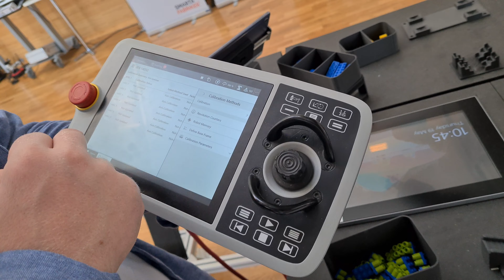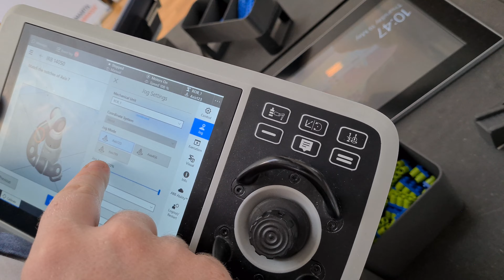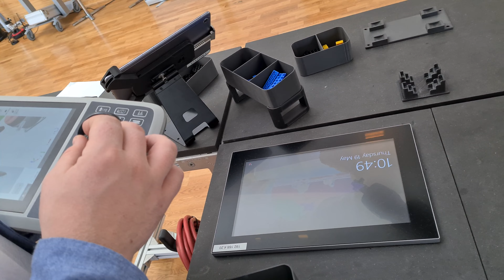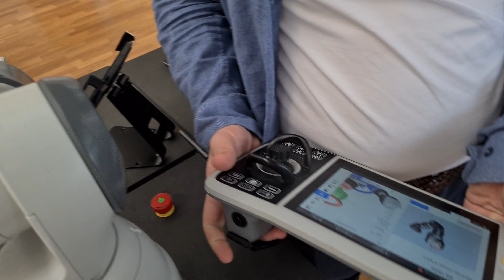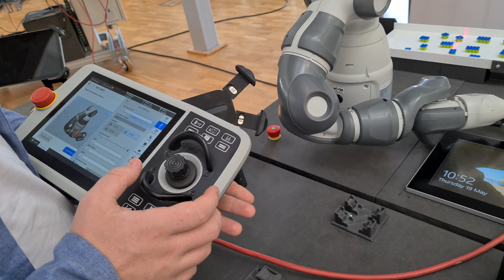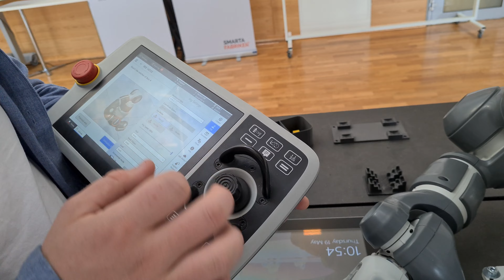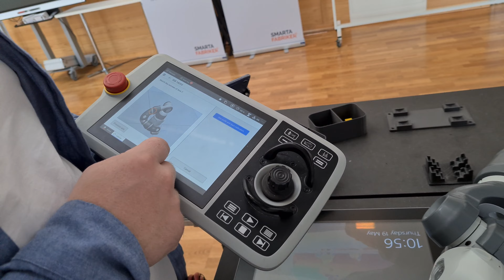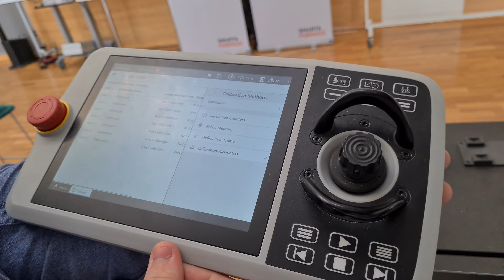Kalibrering av YuMi - Verafabriken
Smarta Fabriker - en plattform för att skapa kompetens och sprida kunskap om industriell digitalisering.